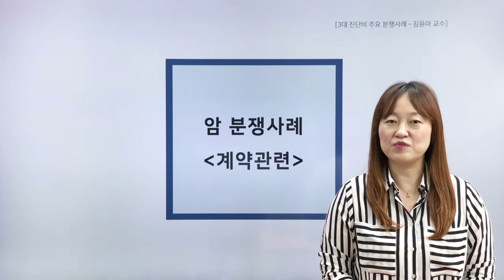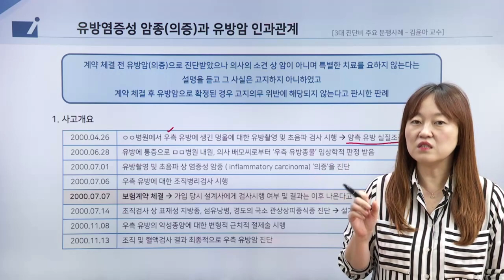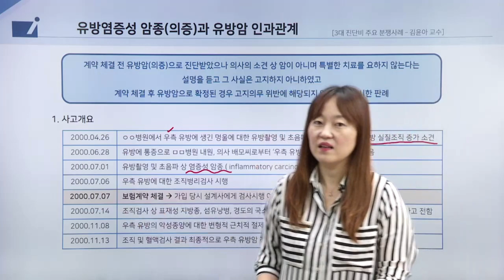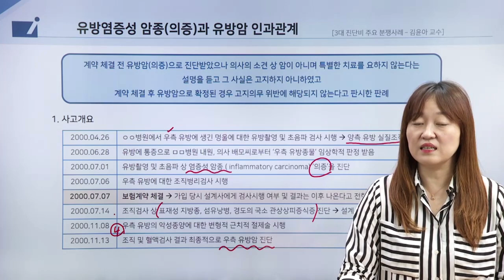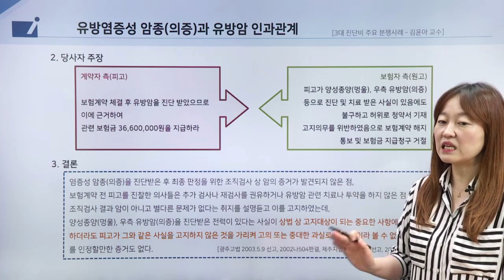인보험 - 3대 진단비 주요 분쟁사례